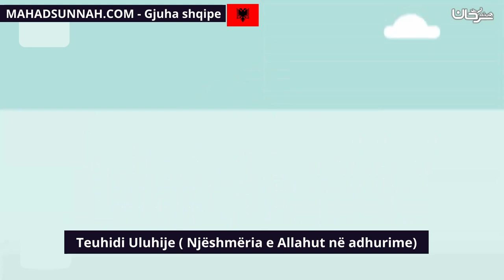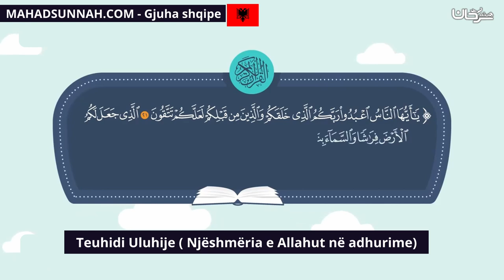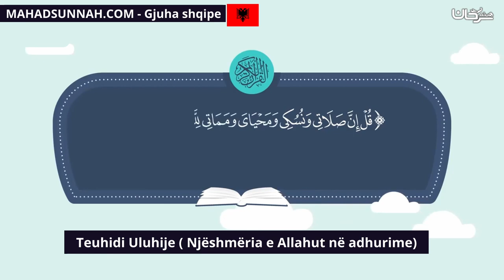Teuhidi Uluhije Njëshmëria e Allahut në adhurime توحيد الألوهية